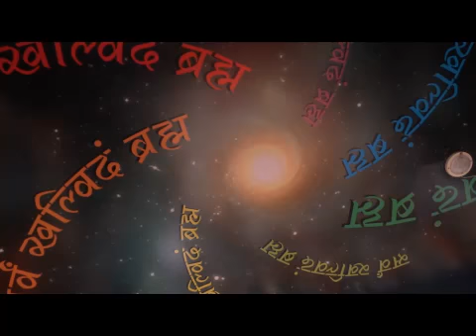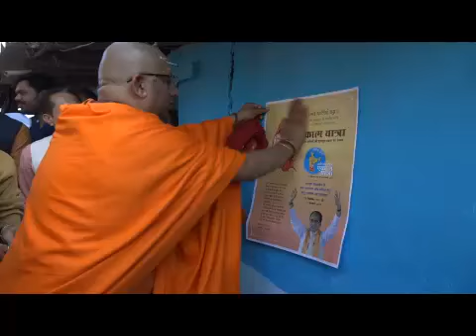एकात्म यात्रा का भव्य स्वागत जिला - जबलपुर २९/१२/२०१७